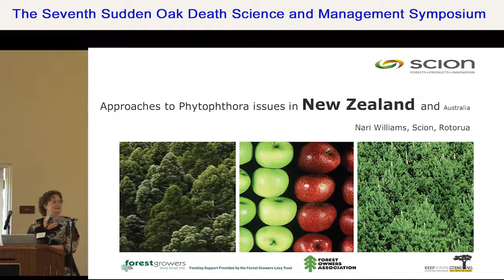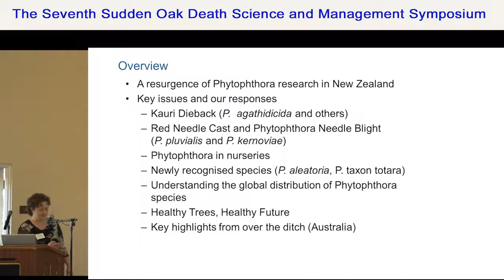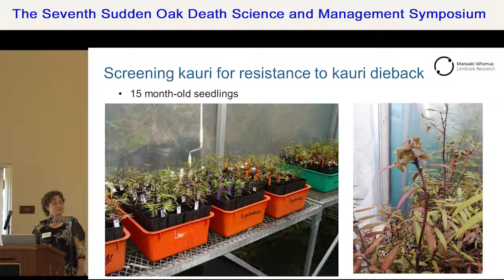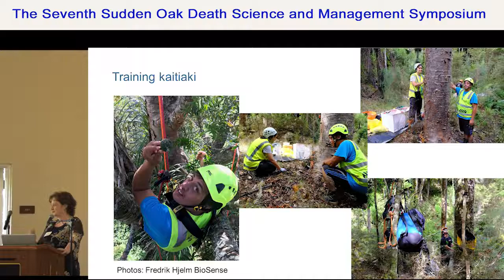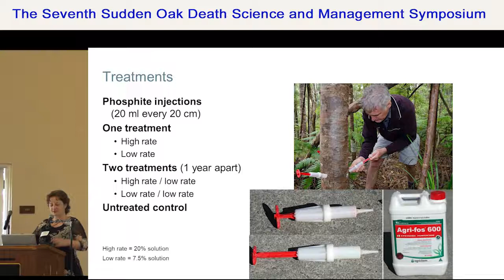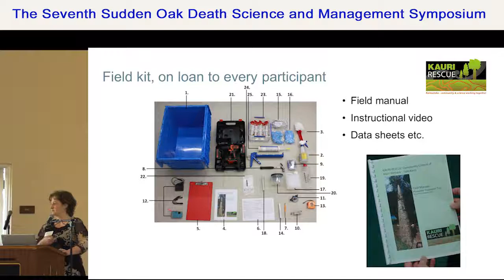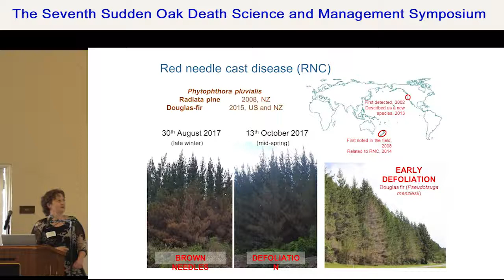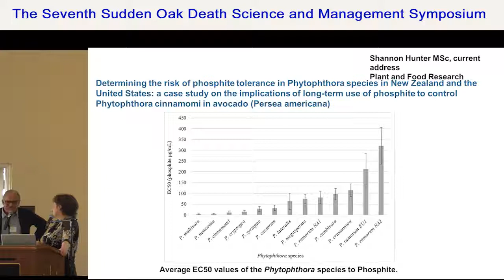Approaches to Phytophthora issues in New Zealand and Australia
Nari Williams, Scion, Rotorua